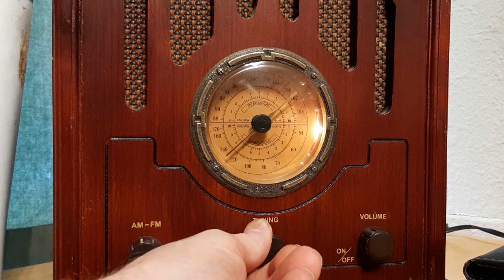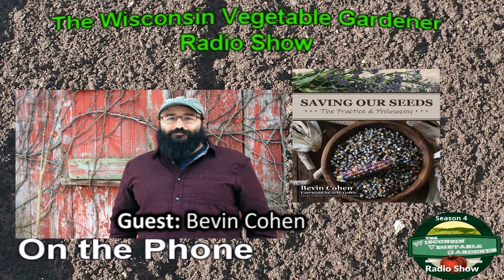S4E25 Overwintering annuals vegetables, Amending soil, Guest Bevin Cohen -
Segment 1 Joey and Holly talk about  Overwintering annuals vegetables
Segment 2 Joey and Holly talk about  Amending soil,
Segment 3 Joey and Holly welcome their guest Bevin Cohen of
Segment 4 Joey and Holly answer garden questions